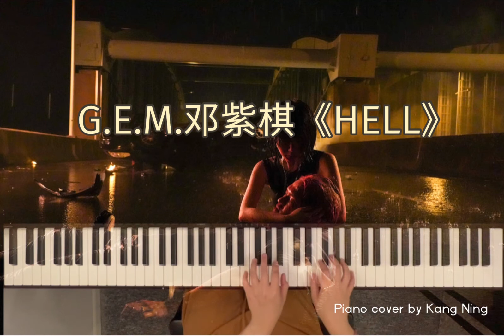G.E.M. 邓紫棋《HELL》钢琴版+琴谱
邓紫棋【启示录】的第二首摇滚曲风的主打歌《HELL》把它编成钢琴版又是什么感觉呢？🔥🤔
我其实想把邓紫棋最想表达的音乐情绪都演示在钢琴上，希望大家会喜欢这个钢琴版本。🎹❤️‍🔥🙏🏻